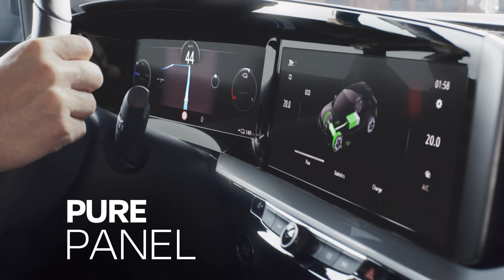Nuovo Opel Mokka. Meno normalità. Più Mokka.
Questa non è un'auto comune. È il nuovissimo OpelMokka! Più di quello che hai sempre desiderato. Meno di quello di cui non hai mai avuto bisogno. È la tua dichiarazione audace e pura per il futuro. Pronto a partire? Preordina ora il tuo tra le versioni a benzina, diesel o 100% elettrico

Come esprimi il tuo stile? In questo video puoi vedere Mokka elettrico nel colore Mamba Green e termico nei colori Ice Flow White e Power Red. Naturalmente, può essere ordinato in molte altre combinazioni di colori. E per la prima volta il leggendario Opel Blitz è disponibile in nero all'interno del nuovo Vizor! Resta sintonizzato e scopri di più su Mokka